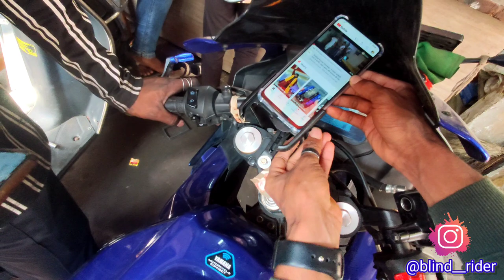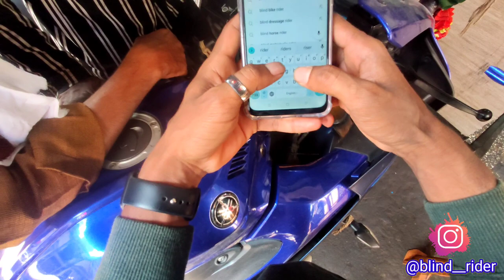Mobile holder for r15v4 blind rider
Coolfit face mask -- FZSedFvF4YqmKbzDA7LjPV5U80u5FDc68Jrlcc/vRGw=